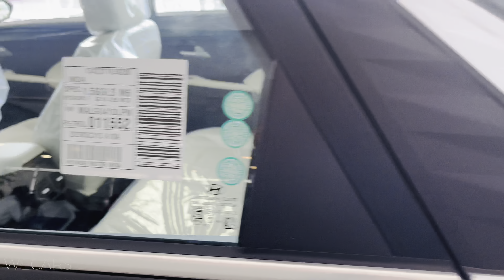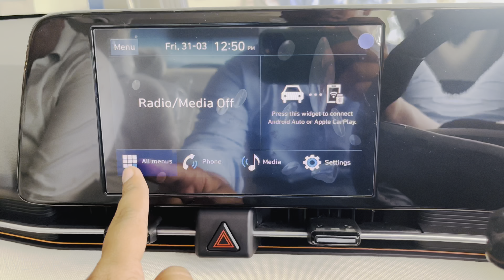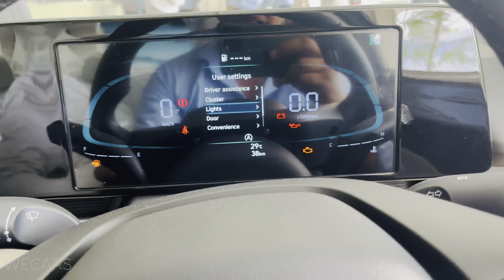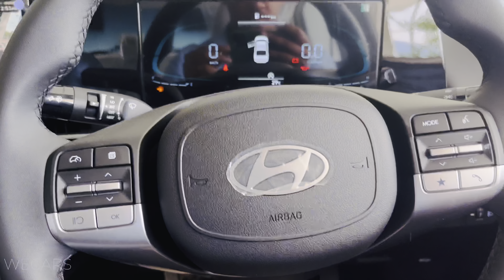New Verna Sx Petrol 2023 - Phantom Black -Luxury & Premium Sedan!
New Verna Sx Petrol 2023 - Phantom Black -Luxury & Premium Sedan!@WE-BIKES